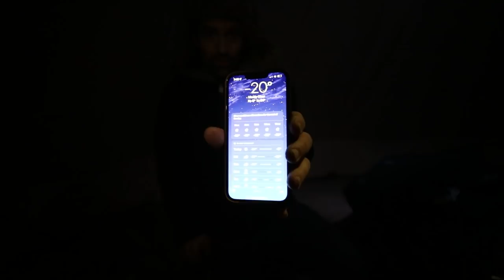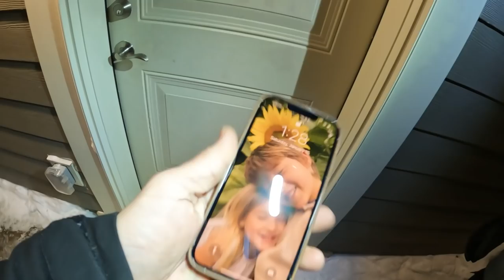We slept outside -25 [worth it] - Skating Trail (episode 3)